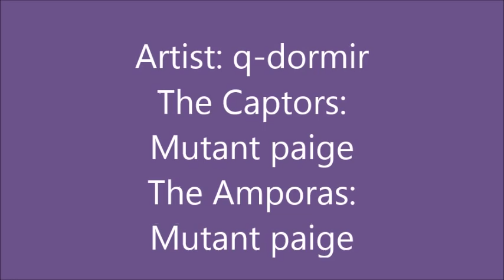Play date (homestuck grubs)